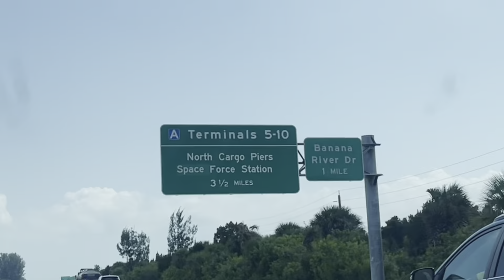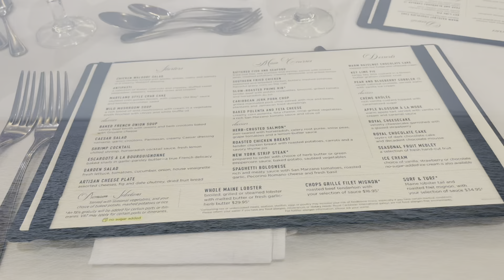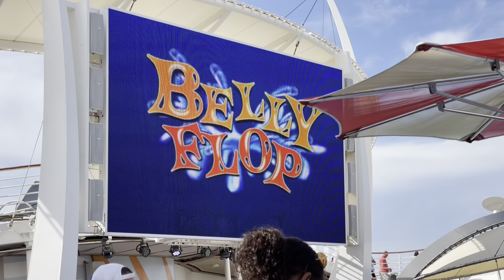Independence of the seas royal Caribbean three night cruise Bahamas out of Cape Canaveral￼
Winnie NOLLI Treated her family On a cruise to the Bahamas from Cape Canaveral on royal Caribbean￼ Thanks so much￼ What a great time￼ . Thank you Winnie.